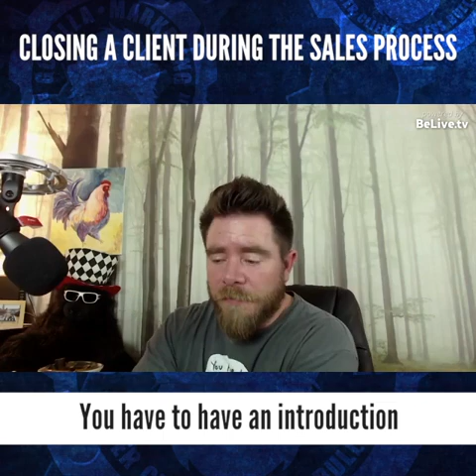How to close clients - The Sales Gorilla Way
Learn how to close clients the sales gorilla way. Non salesy, using your personality.

Join our Free Facebook Group to Learn How To Get Clients Without Being Salesy
We read every comment and we thrive on interacting with you, so please share!
Landon Porter and Gorilla Marketing help Entrepreneurs, Business Owners, and Side Hustle Enthusiasts to Get Clients Without Being Salesy. We help you build your business while you focus on the skills that you are good at.

If you want more Free Resources and closer interaction with The Gorilla Council, Join the Free Group

Want to know the #1 thing that helps our clients? Click the link and opt-in to get your Free Ideal Client Avatar Worksheet